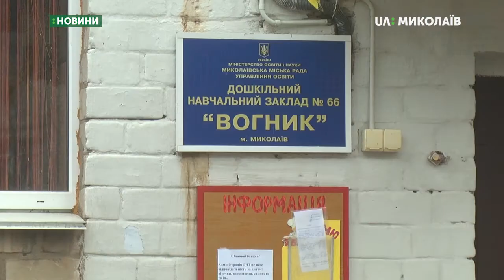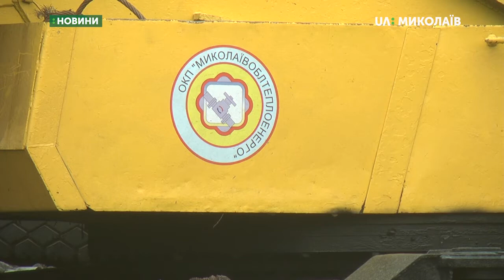У Миколаєві без тепла залишився житловий будинок і дитсадок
Дитячий садок на Квітневій та багатоповерхівка на Нагірній, 11 залишилися 27 листопада без тепла. Порив тепломережі стався на вулиці Нагірній між 17-м та 19-м будинками.
Автор - О. Гресь